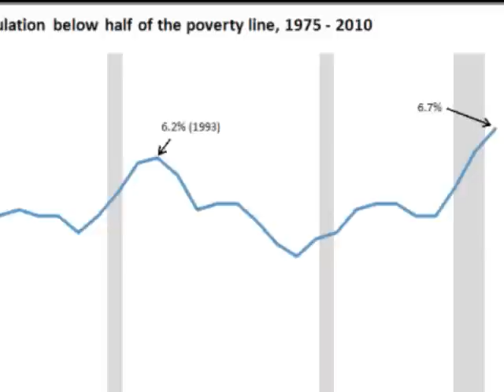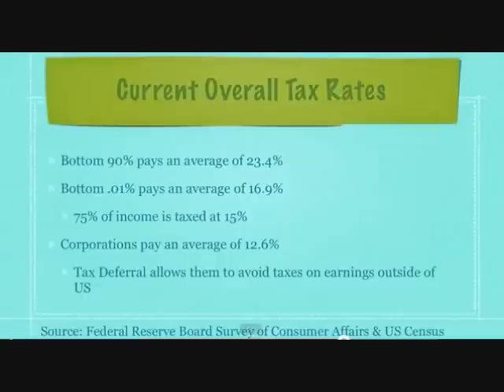Poverty Rising, Median Income Falling